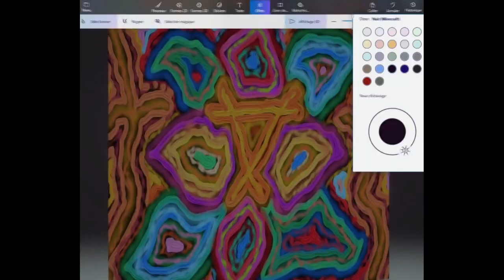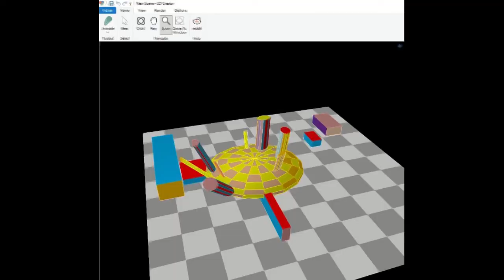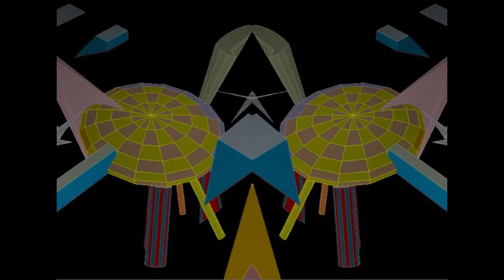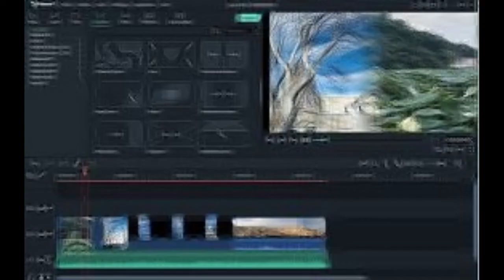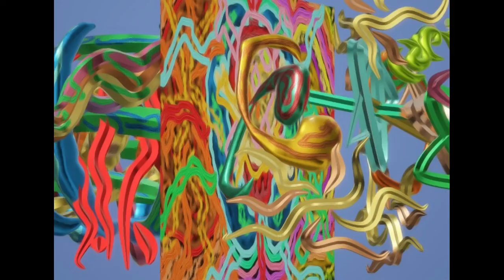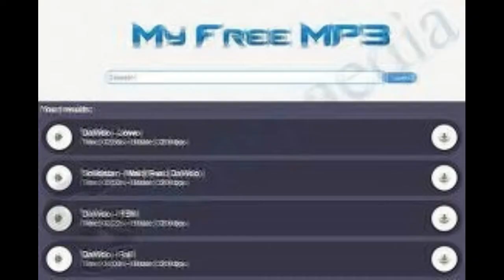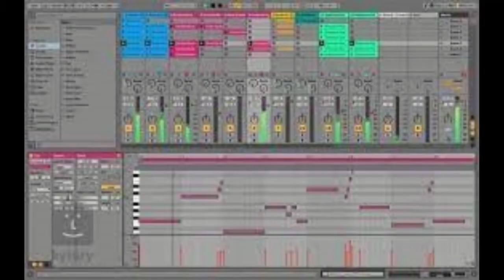Borism 3D Project: Religio part 1 Making of & Mapping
Pour la première fois je vous dévoile comment je travaille mes vidéos!!!
Les applis, les captures d'écran: vous en saurez plus!!!
Suivi d'un Trance mapping religieux: la religion dans le Monde, Les artistes qui parlent de religion, les films cultes...
Toutes les images proviennent de Google images ou sites officiels, et sont retravaillées artistiquement.
JE NE MONETISE PAS MES VIDEOS.